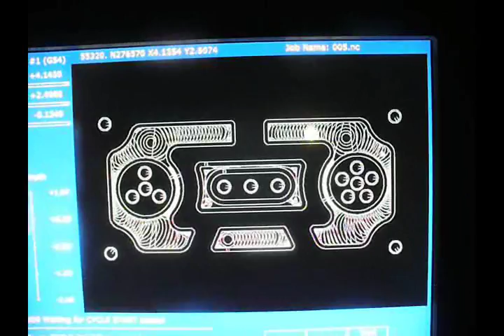Centroid M4002 Control on Elrod Machine Route 66 Taskmaster 3 CNC Mill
We just purchased an Elrod Machine Route 66 Taskmaster CNC Mill the CENTROID M400S control. The features that come with this mill make it a superior value to anything in its class. In addition, with Elrod Machines Rigid Tapping Feature and CENTROID'S Rigid Tapping Intercon Software, you can program rigid tapping from your CAM program or as a One Shot in the CENTROID Conversational software. Either way, you now have the power of a VMC on a knee mill. Additional thanks go out to David Wolffis from EZ-Kool Direct for his exceptional flood coolant ALUMIKUT SS. This Semi Synthetic Water Soluble Coolant is a high performance coolant that won't promote rust, rejects tramp oil and will keep your sump in A-1 condition. Tell them you saw it on HRE.COM! Finally a big thank you to Rocky and John at SAG MACHINERY for all their help with our tooling. They ship worldwide so drop them a line